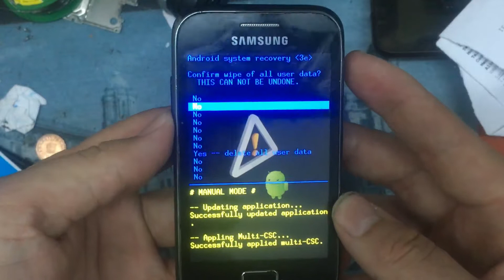hard reset S7500 Samsung Galaxy Ace Plus